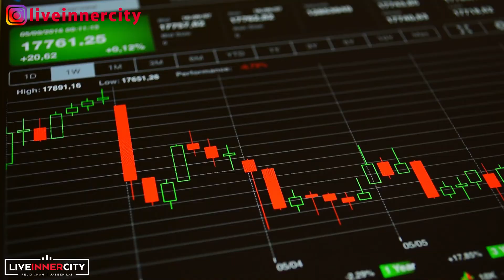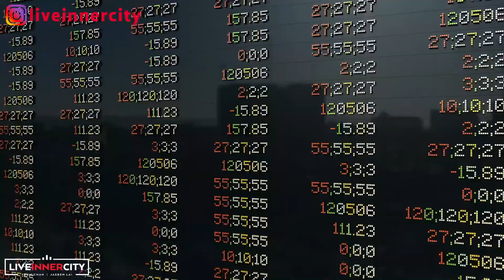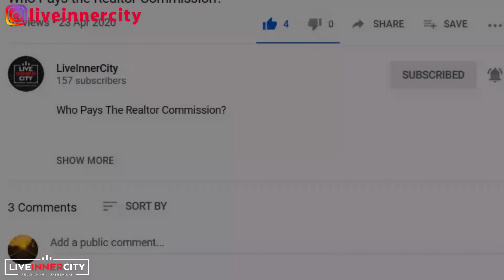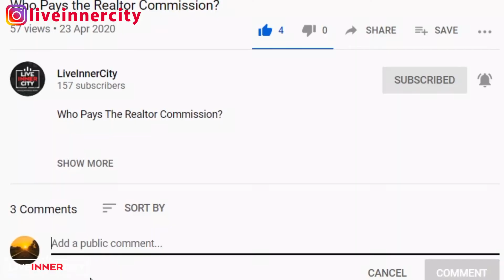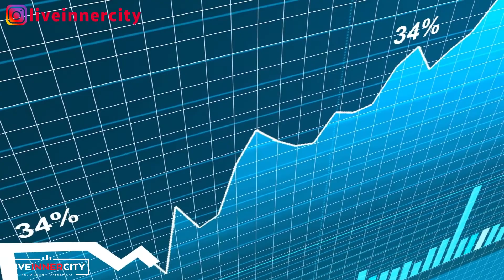Should I Sell My House Now Or Later - Homeowner Advice (In Alberta)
SHOULD I SELL MY HOUSE NOW OR LATER – HOMEOWNER ADVICE IN ALBERTA // What do you need to know to make this decision? Watch the video to learn the key elements that will help you with your judgement to sell now or later

Today’s video is all about knowing all the key factors to answer questions like “should I sell my home? Does it make a difference if it’s a condo? Should to sell my house in 2020?

These are all home selling questions that owners have. Felix provides his best selling advice for homeowners. Even though he is based in Calgary, Alberta, Canada, these real estate fundamentals are applicable no matter where you are in the world.

Start your HOME Search today
  * Go to property type and choose your property type (Single family Home, Townhouse, Condo)
  * Click on price ⋗ enter the min and max price
  * Click on More ⋗ Property Details  ⋗ scroll down to see "Area" and choose what zone you're in
  * (Optional) Click on more again and select more features for your dream home!

Felix Chan & Jasben Lai are Calgary Realtors with the LiveInnerCity Real Estate Team in Alberta, Canada. Felix is also a Calgary Mortgage Broker and Real Estate Investor.

As your Calgary Real Estate Agent of choice, we are your one stop shop for all your Calgary Real Estate needs. We provide our best tips and tricks for home buyers, home sellers, and investors looking in the Calgary Real Estate Market. We also dive into Calgary Communities, and Home & Condo Tours.

If you would like us to cover a specific real estate or mortgage topic, or just have a question, please type it in the video comments below.

❤️ Enjoying our videos? Please L I K E and S U B S C R I B E ❤️

Add us on social!